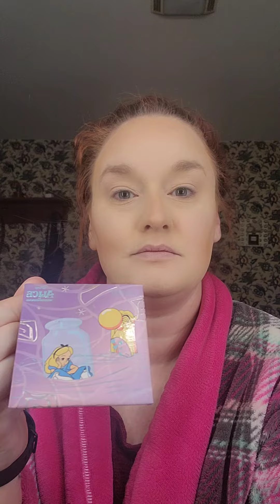GET READY WITH ME!